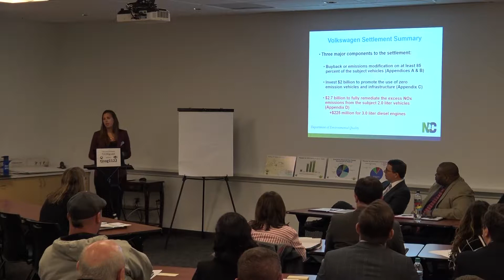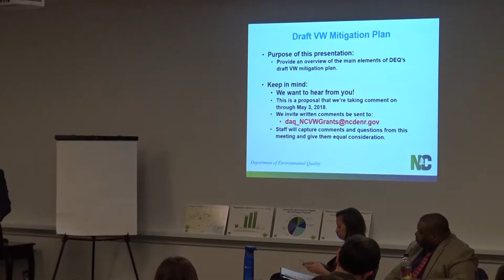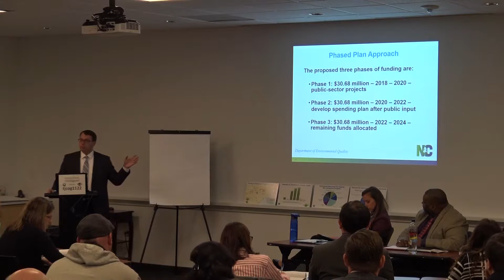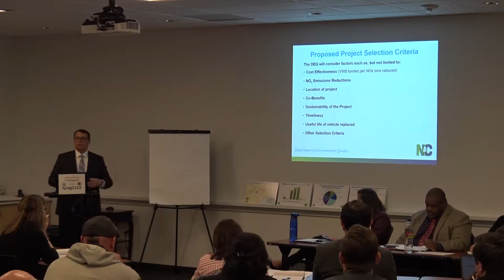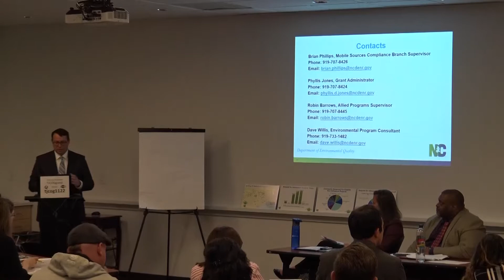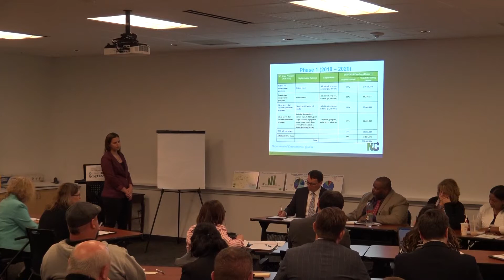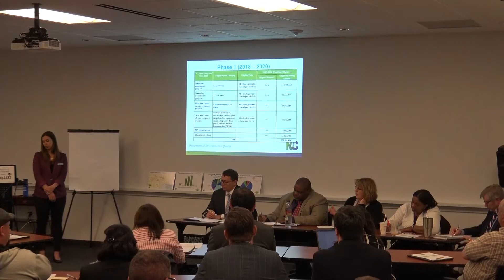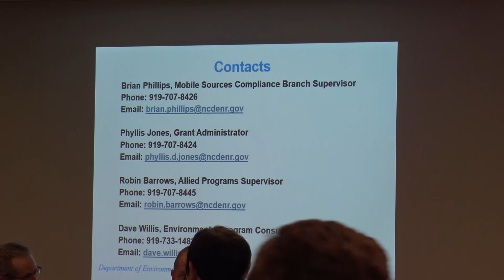VW SettlementEdit05 11 2018